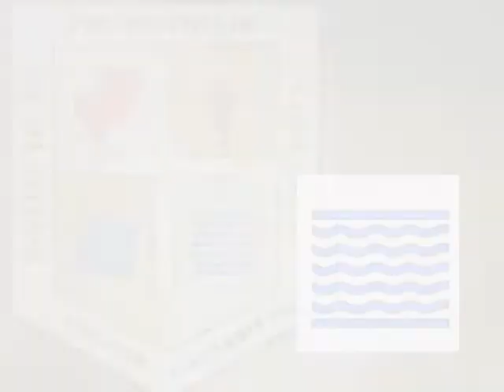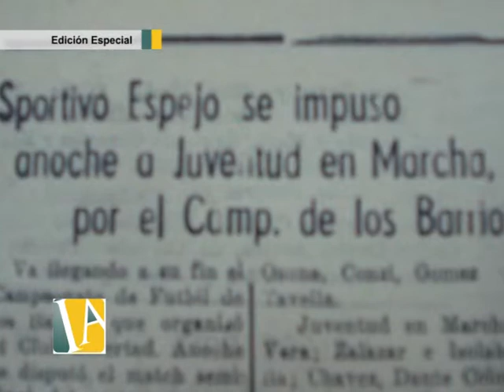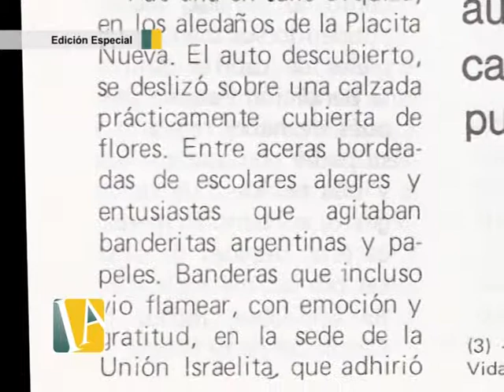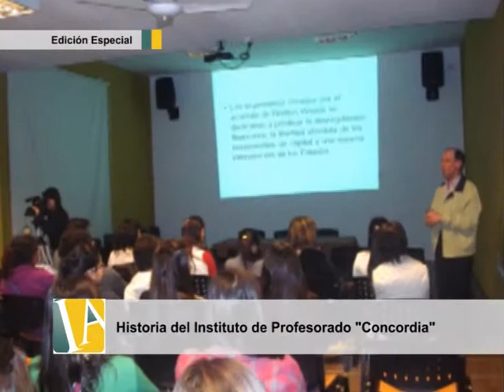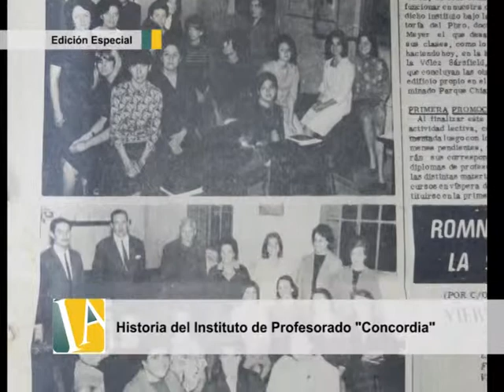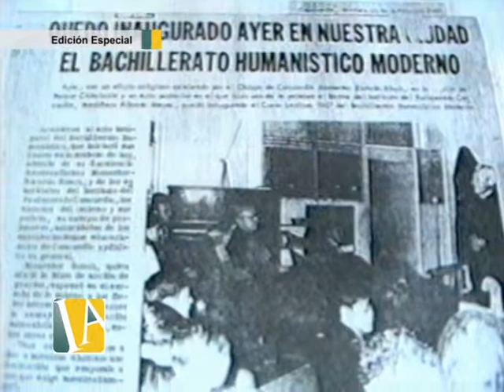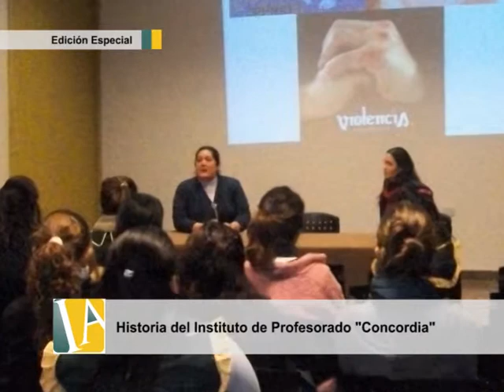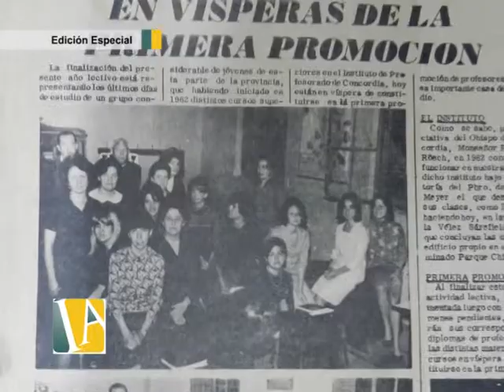Instituto Abierto: Programa 8